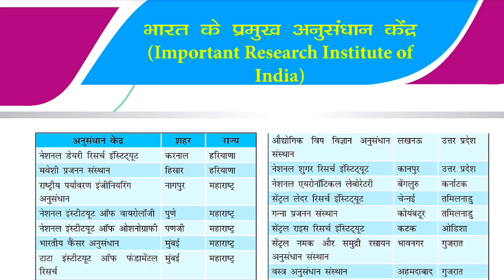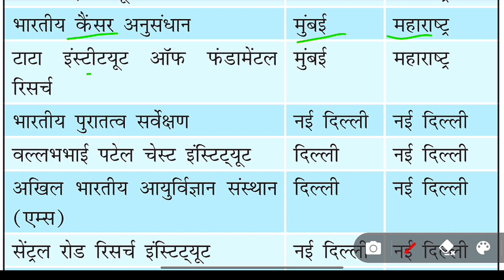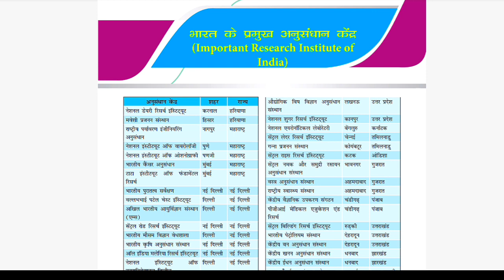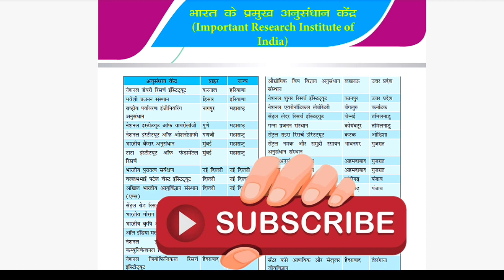STATIC GK | भारत के प्रमुख अनुसंधान केन्द्र | Research Institute in India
STATIC GK | भारत एवं विश्व के प्रमुख पर्यटन स्थल |Tourist places | paryatan sthal gk

भारत के राष्ट्रीय उद्यान/पक्षी-अभ्यारण/टाईगर रिजर्व/रामसर साइट| National Parks in India

STATIC GK | पर्वत/पठार/दर्रा/झील/जलप्रपात/ज्वालामुखी | Geography

भारत के सभी राज्यों के मंदिर | All-state Imp.Temple | static gk | For MTS CHSL CGL PHASE-XI

📌In This video: All state Temple static gk covered ,bharat ke pramukh mandir ,mandirn,
ssc, sscgd, sscmts, sscchsl, ssccgl,

Best Static Gk Book | पुस्तक-लेखक | Book & Authors | part-1 | rojgar with Ankit sir static gk book

🎯Most Useful Video MUST watch

static gk rojgar with ankit marathon,